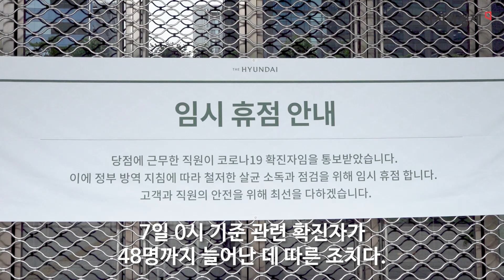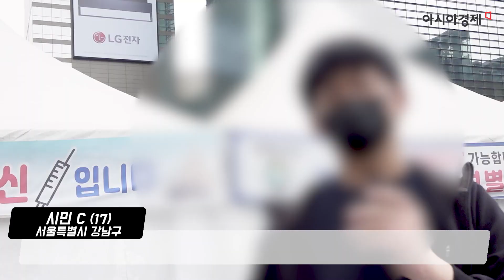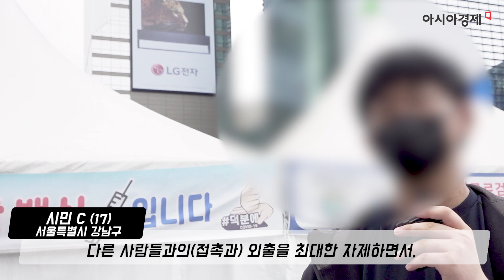[현장영상] “코로나 또 확산인가요?” ‘백화점발 확산’ 선별진료소 찾은 시민들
서울시 강남구 삼성동의 현대백화점 무역센터점이
코로나19 확산 방지를 위해 문을 닫았습니다.

6일과 7일에 이어 8일에도 지하철2호선 삼성역 인근에 위치한 코로나19 선별진료소에는
코로나19 검사를 받으려는 시민들이 수 시간 동안 긴 줄을 이뤘는데요.

정순균 강남구청장에 따르면, 8일 하루 동안 9,750여명의 시민이 코로나19 검사를 받았고,
그 중 현대백화점 관련자는 6천여 명에 달합니다.

다행인 점은, 8일 오전 현재 선별검사자 중 확진자가
33명에 불과하다는 점입니다.

선별진료소를 찾은 시민들과 인터뷰를 진행했습니다.